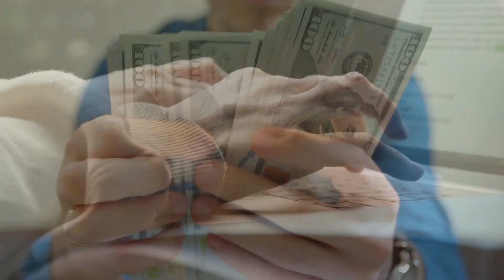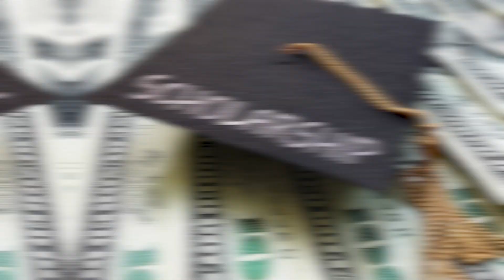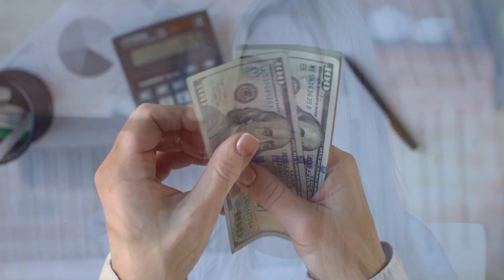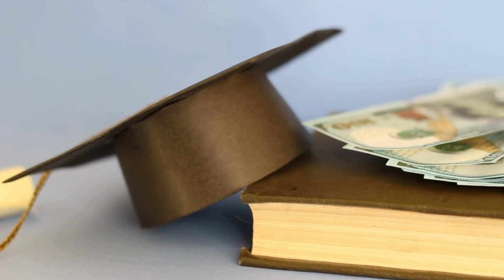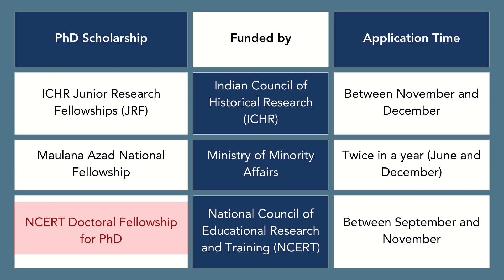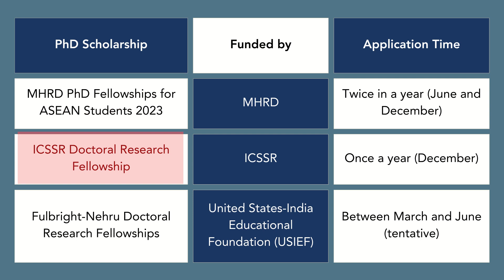How To Get FELLOWSHIP For PhD?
⭐Products that I use:
water bottle
mic 1
mic 2